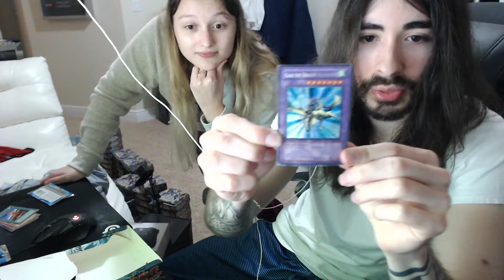Charlie scammed by a $40,000 Yugioh box